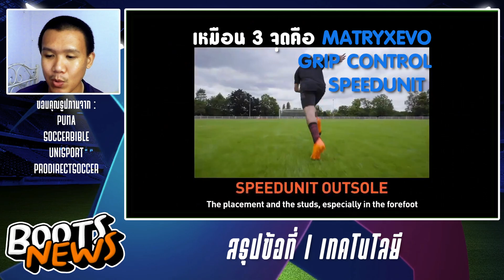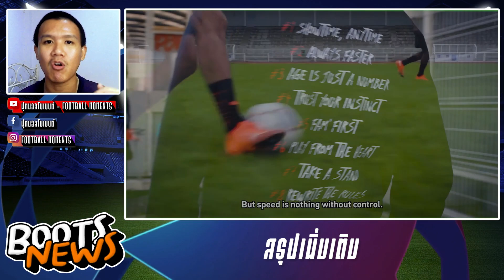เปรียบเทียบ Puma Ultra 1.2 vs Ultra 1.3 อัพเกรดเพียง 1จุด แต่เบามากขึ้นไปอี๊ก!! - ข่าวสตั๊ด EP.51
พูดถึงการเปรียบเทียบข้อแตกต่าง ระหว่าง Puma Ultra 1.2 vs Ultra 1.3 ว่ามีอะไรเปลี่ยนไปบ้างในเจนเนอเรชั่นใหม่ล่าสุดนี้ (ล่าสุด คือมี Ultra 1.4 แล้ว 🤣🤣)

00:00 - Highlight
00:10 - History ประวัติ
00:24 - Puma Ultra 1.3
00:36 - Next-Gen Puma Ultra 1.3
00:58 - Technology เทคโนโลยี
02:25 - Upper ผิวหนังด้านบน
03:00 - Collar หุ้มข้อ
03:23 - Design โดยรวม
03:42 - Design ข้างเท้าด้านใน
04:25 - Design ข้างเท้าด้านนอก
04:42 - Heel Counter ส้นเท้า
04:50 - Soleplate ชุดพื้น
05:35 - All Versions เวอร์ชั่นทั้งหมด
05:57 - Price ราคา
06:15 - นักเตะที่สวมใส่สตั๊ดในเจนเนอเรชั่นนี้
06:40 - สรุปเพิ่มเติม
06:52 - สรุปข้อที่ 1 เทคโนโลยี
07:19 - สรุปข้อที่ 2 การออกแบบ
07:30 - สรุปข้อที่ 3 ชุดพื้น

- เปิดตัว Puma Ultra 1.3 ปรับโฉมใหม่+เพิ่มเทคโนโลยี ครบทุกเวอร์ชั่น